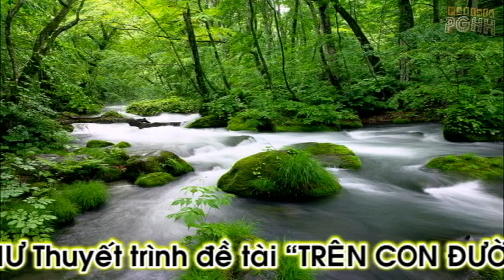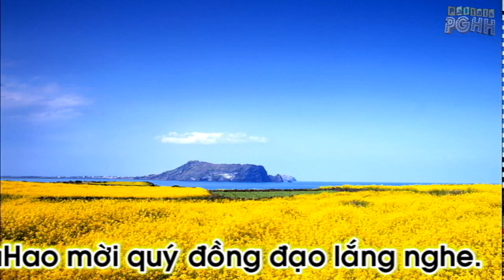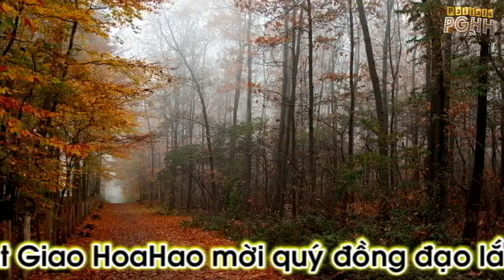Đề tài: Trên Con Đường Về - Đ.Đ Thường Như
26 Chuyên đề của lớp Bồi Dưỡng Giáo Lý Căn Bản PGHH khóa 288